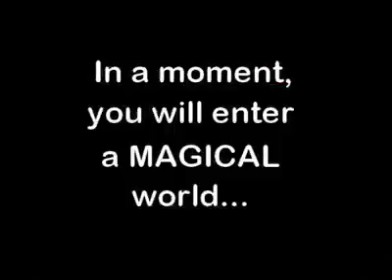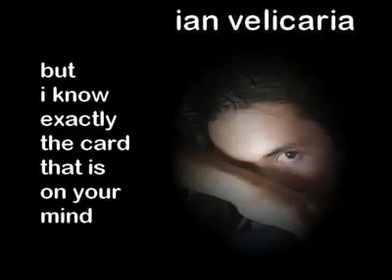မ်က္လွည္႔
ဖဲတစ္ခ်ပ္ကို စိတ္ထဲက မွတ္ထားလိုက္ပါ။ သင္မွတ္ထားတဲ့ ဖဲခ်ပ္ကို ဒီဗြီဒီယို ကေဖ်ာက္ျပပါလိမ့္မယ္ သင္အံၾသသြားေစရမယ္